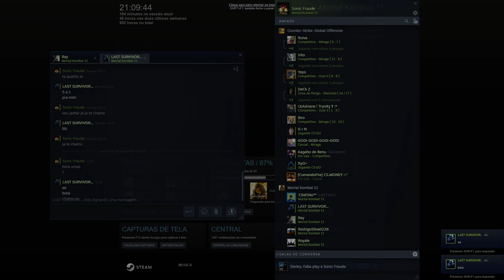fraude VS Ray